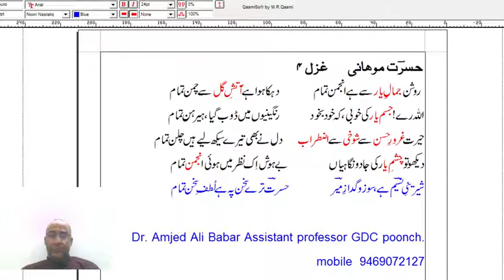roshan jamal e yaar se haianjuman tamam|Hasrat Mohani urdu poet||روشن جمالِ یار ہے انجمن تمام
roshal jamaal yaar se hai anjuman
hasrat mohani
ی ہوگئیں سب تدبیریں کچھ نہ دوا نے کام کیا| ulti ho gayer sab tadbeerein|| mir Taqi Mir||NEP|